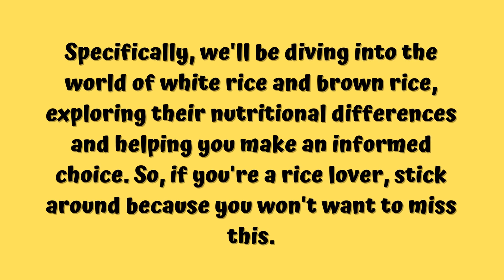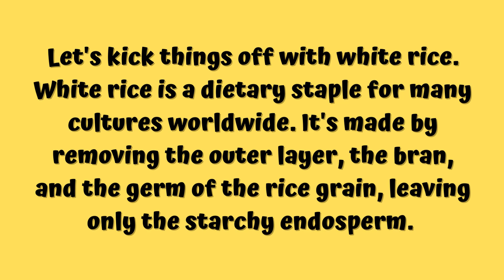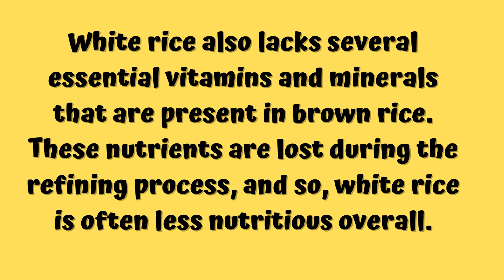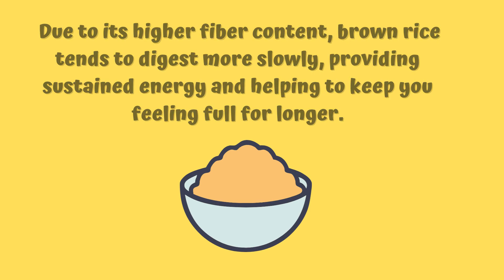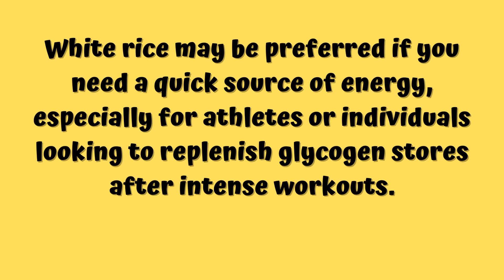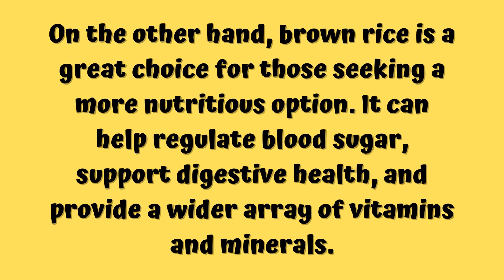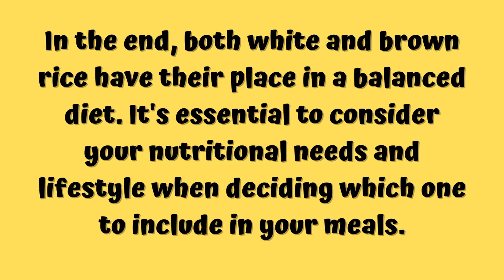Comparing White Rice & Brown Rice | Nutritional Differences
In this informative video, we delve into the nutritional differences between white rice and brown rice, helping you make informed dietary choices. Discover the benefits of each type of rice and decide which one suits your nutritional needs best.